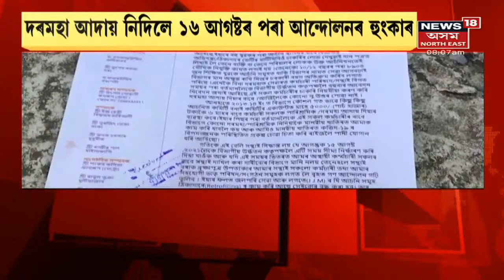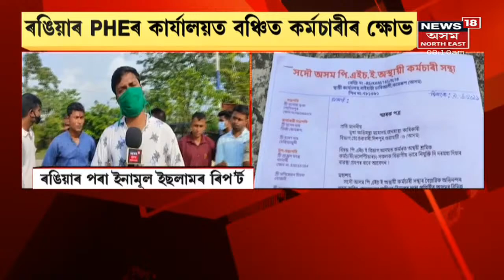Jorhat | যোৰহাটৰ অসহায় লৰা ছোৱালীৰ ঘৰত জিলা পৰিষদৰ দল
9 August, 2021: দিনটোৰ খবৰ-
LovlinaBorgohain : আজি দিল্লীত উপস্থিত হ'ব লাভলীনা বৰগোহাই। অলিম্পিকৰ পদক জিনি স্বদেশলৈ লাভলীনা।
TezpurRoadAccident: তেজপুৰৰ হলেশ্বৰত নিশা ভয়ংকৰ দুৰ্ঘটনা। দুৰ্ঘটনাত ২ ছাত্ৰ নিহত।